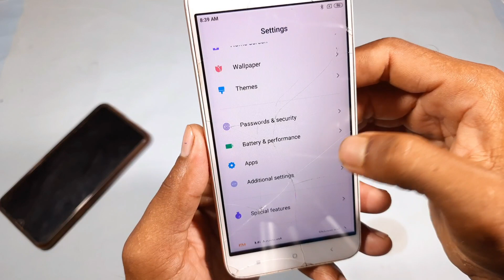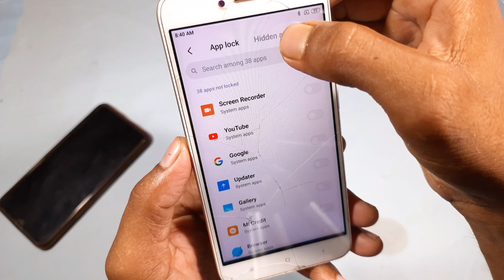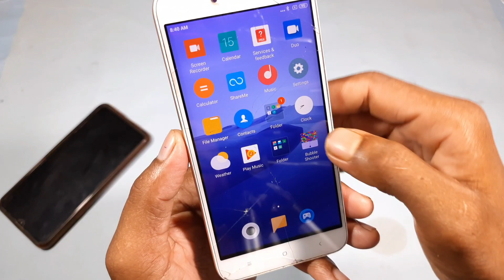रेडेमी फ़ोन में app लॉक कैसे करें || बिना app download किए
redmi phone me app lock kaise kare
mi phone me app lock kaise karte hai
how to lock app in redmi phone
redmi phone me kisi bhi app ko lock kaise karte hai
mi mobile me app lock kaise karte hai